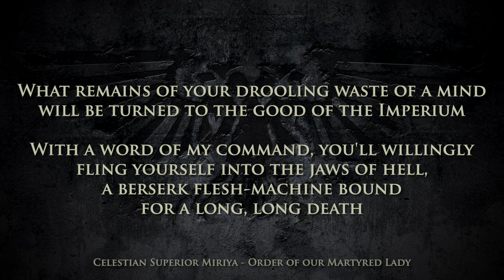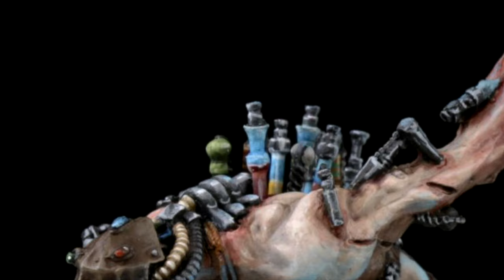THE HORROR OF THE ARCOFLAGELLANT | Warhammer 40,000 Lore/History